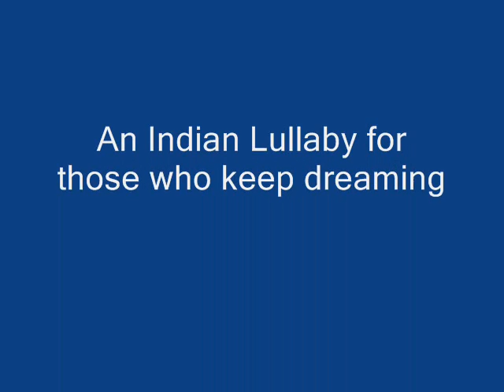An Indian Lullaby for those who keep dreaming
An Indian Lullaby for those who keep dreaming: parents make your children grow strong and safe.